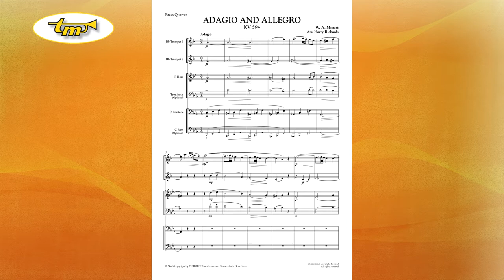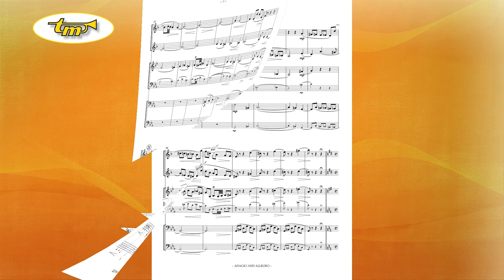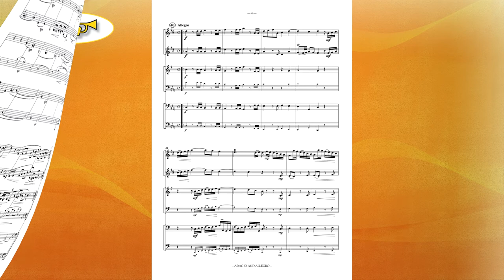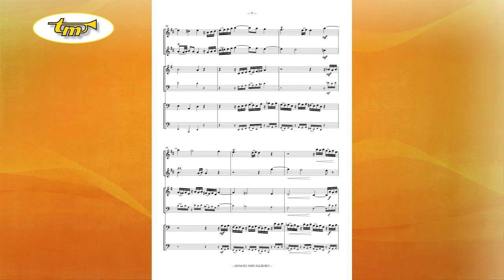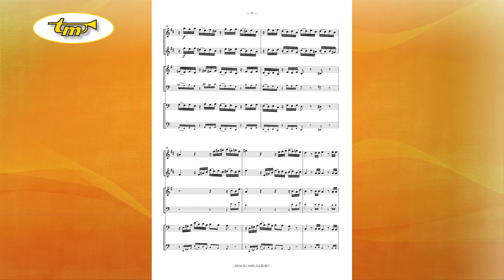Adagio And Allegro - Brass Quartet - Mozart - Richards - Tierolff